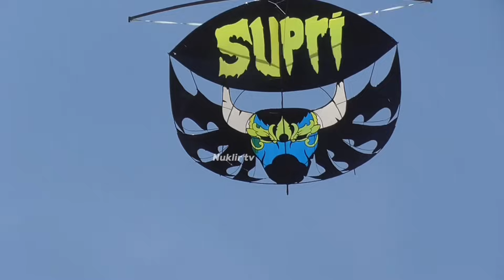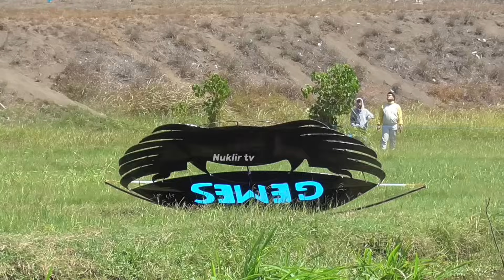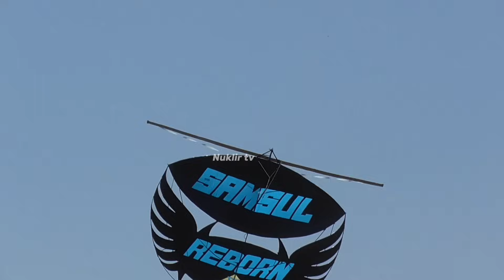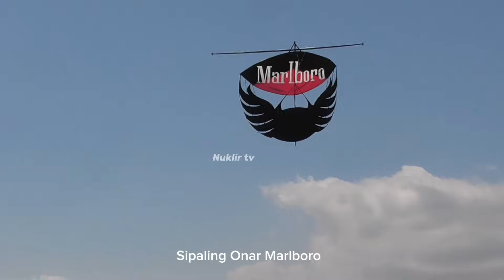Saling CRASH Diudara Kopdar Layangan JLS JEMBER Banyak Bigsize Patah